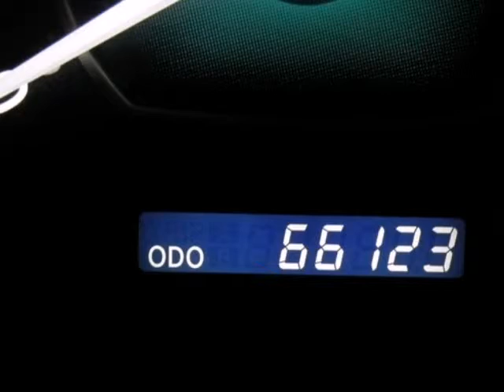2008 Toyota Camry Solara 2dr Conv V6 Auto SLE Springfield NJ New Jersey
2008 Toyota Camry Solara 2 Door Conv 6 Cylinder Auto SLE

Autoland
Springfield, NJ